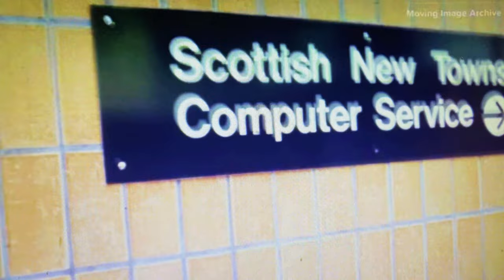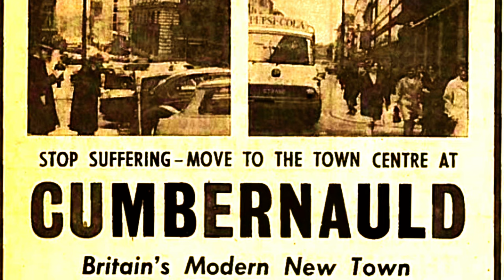Cumbernauld 1973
Apologies for the film quality here, the actual film is old and damaged in edits, I've tried to improve it with 4K of what was Cumbernauld in the early Seventies.